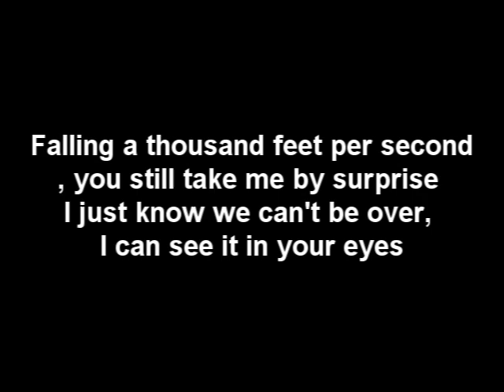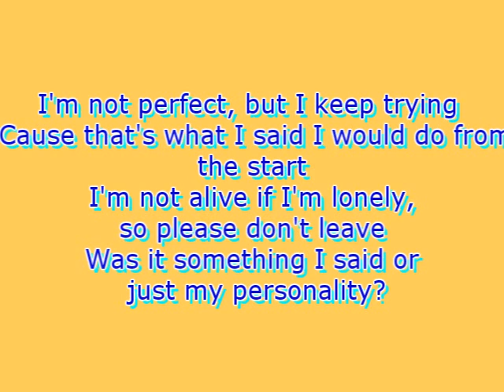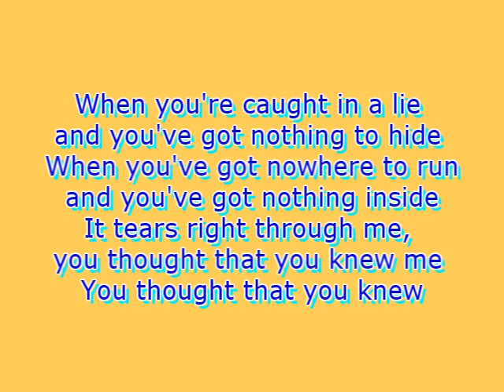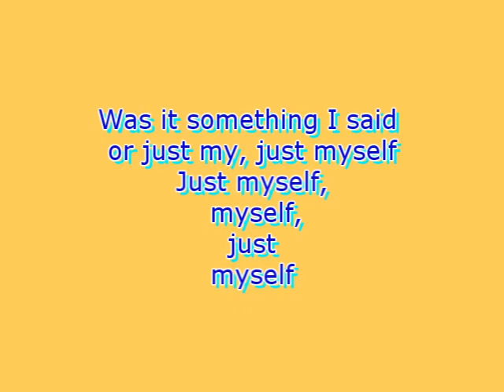Perfect -Hedley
Hello